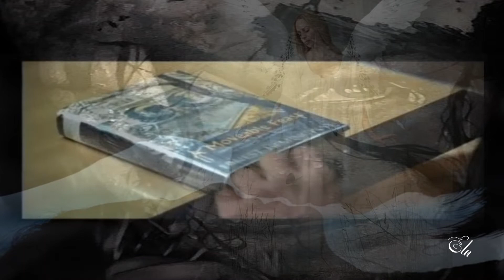W Ramionach Anioła🎶💕